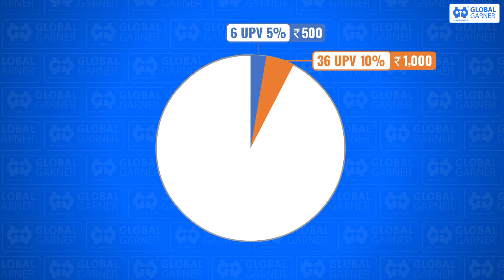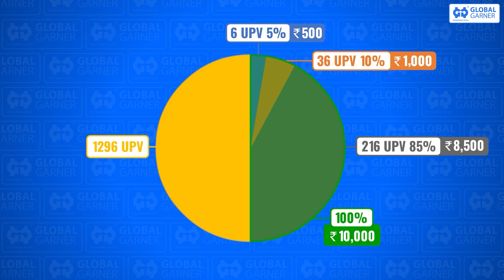First In First Out : GG Cashback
Guaranteed 100% Cashback through SCB FIFO Process.

How can you earn Cashback using Global Garner?